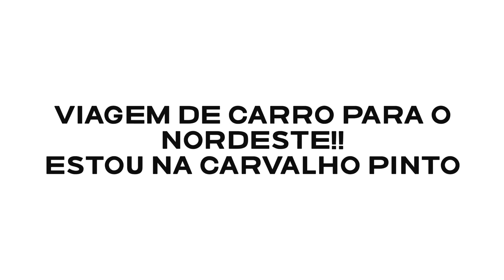Viagem de carro para o nordeste maio de 2023